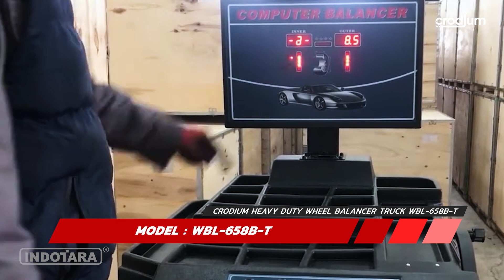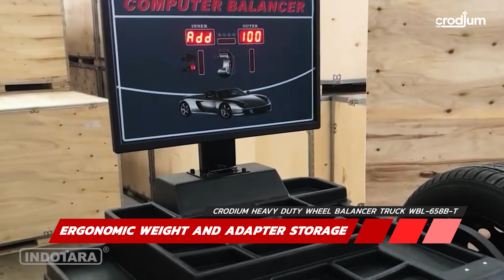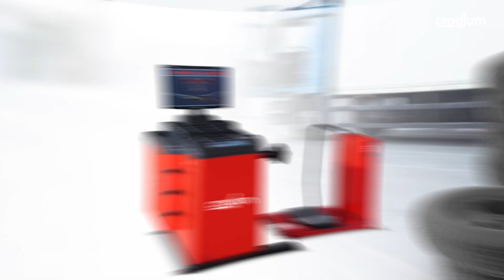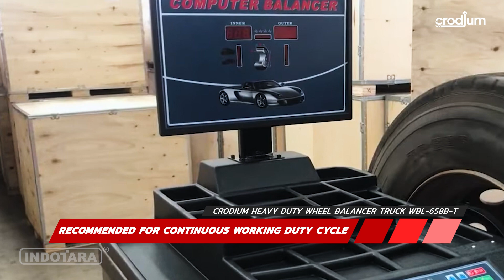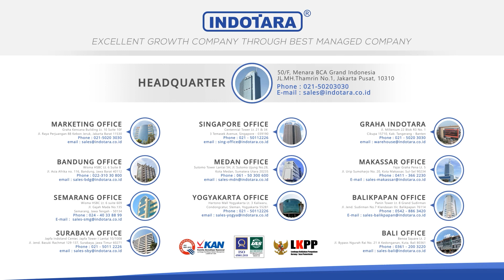CARA PRAKTIS SEIMBANGKAN RODA TRUK DAN BUS, CRODIUM WHEEL BALANCER WBL-658B-T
Crodium Heavy Duty Wheel Balancer merupakan alat yang digunakan untuk menyeimbangkan roda atau ban pada kendaraan. Tujuan utamanya adalah untuk memastikan bahwa berat yang didistribusikan secara merata di sekitar lingkaran roda sehingga tidak ada getaran yang terjadi saat kendaraan bergerak dengan kecepatan tinggi. Getaran yang disebabkan oleh ketidakseimbangan roda dapat menyebabkan keausan yang lebih cepat pada suspensi, ban, dan bagian lain dari kendaraan, serta mengurangi kenyamanan dan keamanan berkendara.

Crodium Heavy Duty Wheel balancer membantu memastikan kenyamanan dan keamanan berkendara dengan meminimalkan getaran yang dihasilkan oleh ketidakseimbangan roda. Ini juga membantu meningkatkan umur pakai komponen kendaraan, seperti suspensi dan ban, dengan memastikan distribusi berat yang merata di sekitar roda. Dengan didukung dengan layanan sales dan aftersales terbaik, kami siap melayani kebutuhan kalian.

Crodium Heavy Duty Wheel Balancer Truck
Model : WBL-658B-T
Power : 250W
Voltage : 220V/50Hz
Rim Diameter : 10-24"
Rim Width : 1.5-20"
Max Wheel Weight : 200kg(441lbs)
Max Wheel Diameter : 1200mm(47")
Balancing Speed : 200 r/min
Cycle Time : 8s
Overall Dimension (L x W x H) : 1170 x 950 x 1200 (mm)
Weight : 230kg
Warranty : 3 Years
Balancing mode : Dyn, STA, Alu1, Alu2, Alu3
Accessories :
- Width measurement gauge, Cones, 100g calibration weight
- Quick nut, pressure cup, rubber ring & Hammer Pliers
Features :
• Heavy duty polyurethane coating by Jotun, Norway
• Best structure steel support by Nippon Steel, Japan
• LED display clear and visible readouts for easy monitoring
• Rust proof and high precision balancing shaft
• Ergonomic weight and adapter storage
• Includes air operated lifter for easy wheel mounting
• Powerful and quiet motor provides strong torque
• Recommended for continous working duty cycle
• Ergonomic foot brake for easy weight placement
• Adjustable settings to meet specific balancing needs
• User friendly distance measurement gauge saves valuable times
• Minimal vibration & smooth running

Untuk informasi dan inquiry produk lebih lanjut hubungi :
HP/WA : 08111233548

Berikut cabang-cabang kami :

50/F, Menara BCA Grand Indonesia

Jakarta Head Office :
50/F, Menara BCA Grand Indonesia

6th Floor No. 6

Yogyakarta Office
Hartono Mall Yogyakarta Lt. 3
Kaliwaru, Condongcatur,

Singapore Office
MBFC Tower 3 17F,12 Marina Boulevard
Singapore - 018982

Editor : Hadi Wibowo_Adaptasi
Vp id : 5510
SKU id : DAM-23702